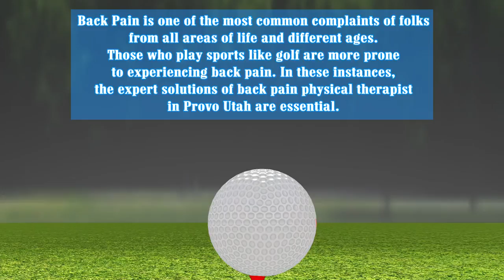Golf Back Pain Physical Therapy Provo Utah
MUSCLE IQ Injury & Accident Recovery Center offers new solutions to improve performance and fix your pain problems... that are only available at our physical therapy clinic in Provo.
Back Pain is one of the most common complaints of folks from all areas of life and additionally of different ages. Those who play sports like golf are more prone to experiencing back pain. In these instances, the expert solutions of back pain physical therapist in Provo Utah are essential.
Back Pain – these people say that for everybody who is in top kind while performing a golf swing, your body is less likely to experience almost any pain afterwards. golf injury back pain is about the most common injuries for individuals that are not would once the activity or for those who forget to do their stretching exercises prior to actively playing.These types of injury stems because of stiff back muscle groups being mobilized for the 1st time in a long time. This also happens when you pull a muscle somewhere within your lower back or shoulder blade section.
Golf Wrist Injury – around golf, there are movements that need swing the club in a variety of ways using basically your wrist. Repetitive improper using your wrist within these swings are able to strain your arm. In order to avoid injury to your wrist, you needs to have a doctor as well as a golf injury physical therapy expert consider your wrist. A few that you also make use of the right wrist support and golf appliances when performing ones swing.
Arm and Leg Strain – these injuries can also happen when you do not use the right form, procedure, and equipment when playing golf. A short set of clubs, for example, will strain your arm and back as you try to compensate for the size of the club. Longer periods of standing and walking in the green are also some of the common culprits of leg strain.
Neck Strain – it is possible to strain your throat while playing golf. As you constantly bend to putt or look down on the grass for your ball prior to help you performing your golf action, you use your neck in a manner that does not stick to its natural form. Play too various consecutive games and perform the exact same action often in a short span of your energy and you could receive neck strain. Prevent this from happening by subtracting rests between golf game and allowing your whole body to recuperate.
Planning to a physical therapist could actually help treat and prevent injuries and perchance even help you get better at ones golf game. An expert around golf injury physical therapy can assist you through a number of exercises that you can do either on ones own or on a machine to help remedy your injuries along with body aches. They can also prescribe medication and supplements to be able to facilitate the healing from your muscles.
The aches and pains for you to experience should not keep you with playing golf or other sport that you love. There are experts who can knead and stretch most of the kinks out of your muscles and joints after a game of golf. Choose a physical therapy clinic near you so you to conveniently drop in for a visit.
Physical therapy (PT), also known as physiotherapy, is a physical medicine and rehabilitation specialty that, by using mechanical force and movements, remediates impairments and promotes mobility, function, and quality of life through examination, diagnosis, prognosis, and physical intervention. It is performed by physical therapists (known as physiotherapists in many countries).

Muscle IQ
3549 North University Avenue, Suite 100
Provo, Utah 84604